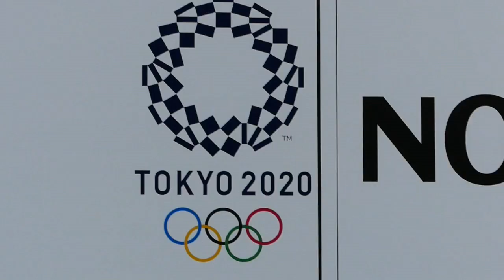Japón insiste en celebrar los Juegos Olímpicos pese a los rumores de su cancelación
El Gobierno de Japón insistió hoy en su idea de celebrar los JJ.OO. previstos para este verano en la capital nipona, a pesar de los rumores sobre su posible cancelación y de la gravedad de la situación de la pandemia en el país y en el resto del mundo.

¡Visítenos!